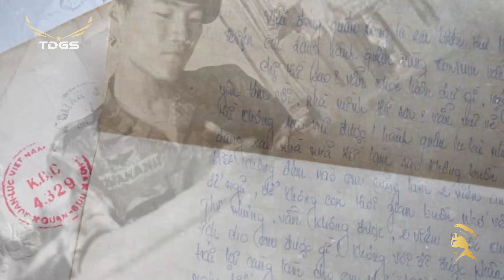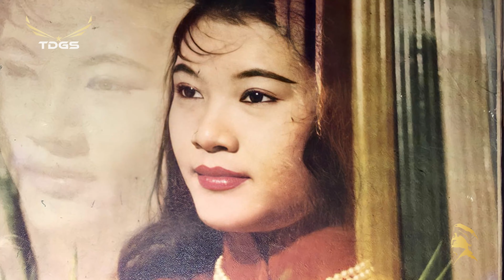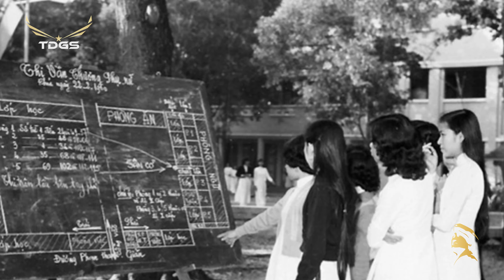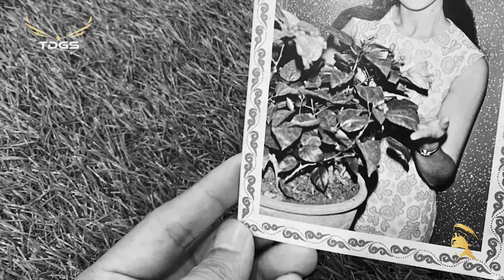Nhạc Xưa Rất Hay Ít Người Biết Đến - LK Không Bao Giờ Nhạt Phai | Bolero Xưa Trước 1975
Danh sách bài hát:
00:00:00 1. Không Bao Giờ Nhạt Phai (Hoài An, Trang Dũng Phương) - Duy Khánh, Thanh Tuyền
00:03:50 2. Lính Tâm Sự (Thanh Sơn) - Thanh Phong
00:07:01 3. Kỷ Niệm Chúng Mình (Lê Dinh, Nguyễn Hiền) - Minh Hiếu
00:09:58 4. Cúc Và Mai (Hoài Nam) - Trang Mỹ Dung
00:13:04 5. Người Về Đơn Vị Mới (Bằng Giang) - Chế Linh
00:16:09 6. Đường Về Khuya (Lê Dinh, Minh Kỳ) - Phương Dung
00:18:57 7. Chúng Mình Đừng Ngại (Hùng Linh) - Mạnh Quỳnh, Giáng Thu
00:21:58 8. Bà Mẹ Hai Con (Nguyễn Văn Đông) - Chế Linh
00:25:47 9. Một Lần Đến Thăm Anh (Tuấn Hải) - Hoàng Oanh
00:28:32 10. Đêm Kỷ Niệm (Nguyễn Vũ) - Thanh Vũ
00:32:24 11. Anh Không Lại (Lê Dinh, Mạc Phong Linh) - Trang Mỹ Dung
00:35:55 12. Đôi Lời Tâm Sự (Thanh Vũ) - Giao Linh
00:39:09 13. Vùng Trời Không Khói Lửa (Hà Phương) - Hùng Cường
00:42:04 14. Người Đẹp Bích La Thôn (Hoài Linh) - Lệ Thủy
00:45:40 15. Ba Năm Lính (Ngọc Sơn) - Hùng Cường
00:49:05 16. Mùa Đông Về Chưa Em (Nguyễn Vũ) - Giao Linh
00:52:41 17. Cánh Thư Tiền Đồn (Đài Phương Trang) - Trung Chỉnh
00:56:48 18. Tâm Tình Người Lính Thủy Thủ (Anh Thy) - Nhật Trường
01:00:23 19. Lính Thành Phố (Song Ngọc) - Hùng Cường
01:03:42 20. Tiếng Dân Chài (Phạm Đình Chương) - Ban Thăng Long
01:07:11 21. Đừng Khóc Nghe Em (Anh Thy) - Thanh Vũ
01:10:03 22. Đi Từ Ruộng Đồng Bao La (Duy Khánh) - Duy Khánh, Hà Thanh
01:13:30 23. Vùng Biển Trời Và Màu Áo Em (Nguyễn Vũ) - Chế Linh
01:16:57 24. Lời Trần Tình (Hàn Châu) - Phương Hồng Quế
01:21:14 25. Cọp Biển (Y Vân) - Hùng Cường
01:24:45 26. Lời Nguyện Cầu Nửa Đêm (Anh Thy) - Nhật Trường, Phương Dung
01:28:47 27. Gặp Lại Cố Nhân (Hàn Sinh) - Thanh Tâm
01:32:58 28. Đêm Không Còn Buồn (Song Ngọc, Hoài Linh) – Hoàng Oanh
01:36:15 29. Dù Đời Ngăn Cách (Đài Phương Trang) – Thanh Tuyền
01:39:51 30. Thuở Còn Đi Học (Thanh Sơn) – Minh Tuyết
01:43:16 31. Thì Thầm (Tuấn Hải) - Thanh Tuyền
01:46:49 32. Chuyện Loài Cỏ Đêm (Nguyễn Vũ) - Giao Linh
01:50:39 33. Lính Và Tình Yêu (Bảo Thu, Trần Anh Mai) - Hùng Cường
01:54:03 34. Trên Đường Về Thăm Em (Trường Sa) – Trung Chỉnh, Phương Hoài Tâm
01:57:04 35. Anh Đâu Em Đó (Y Vân) – Connie Kim